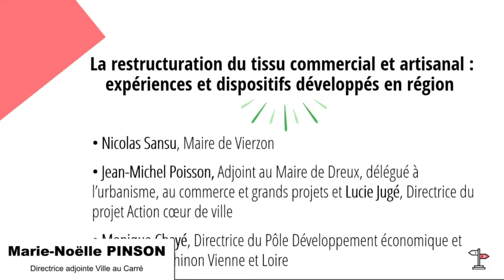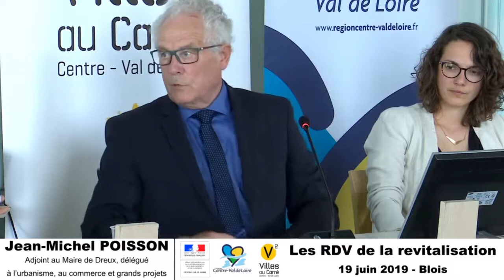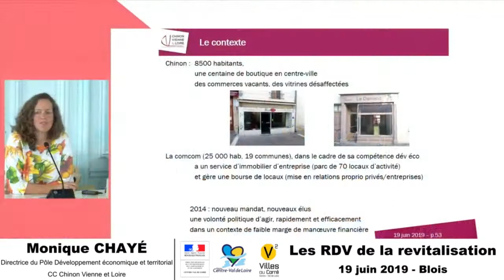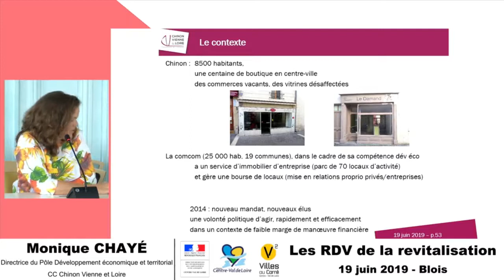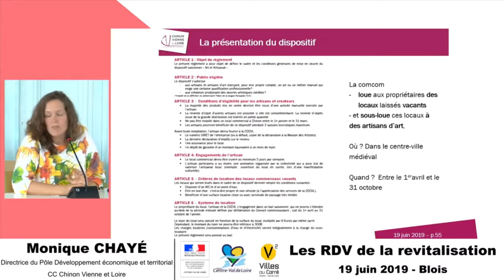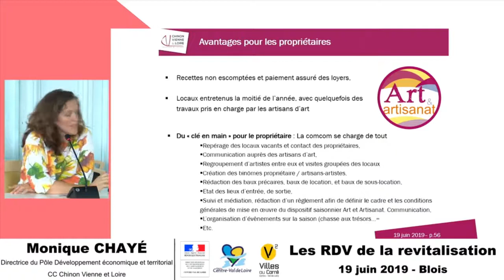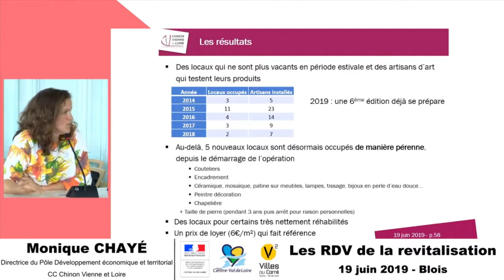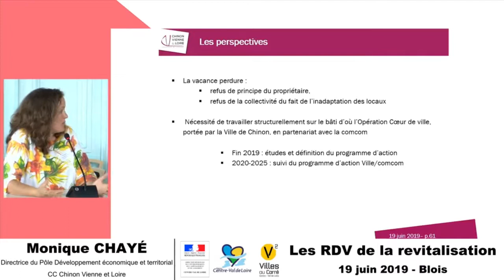Restructurer le tissu commercial : Vierzon, Dreux et Chinon avancent leurs solutions